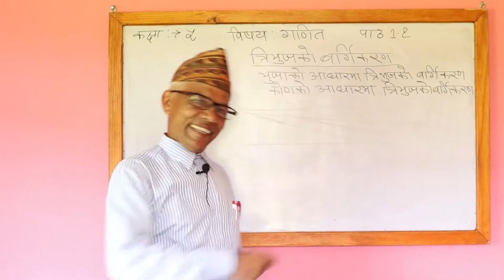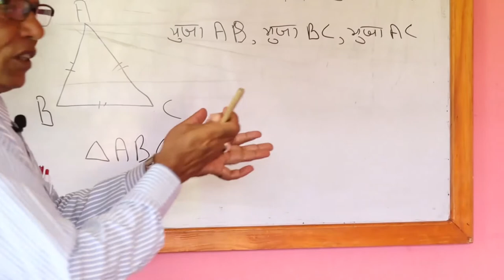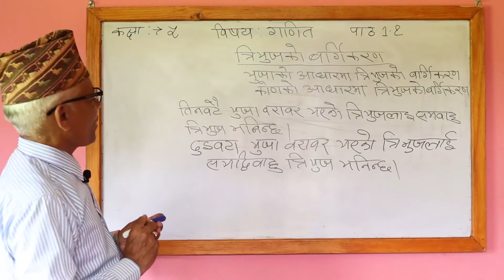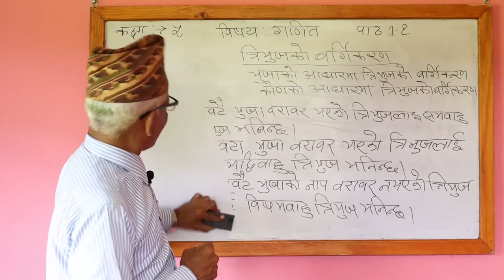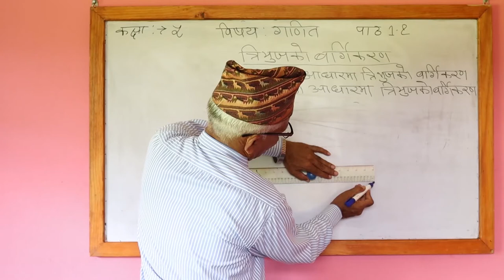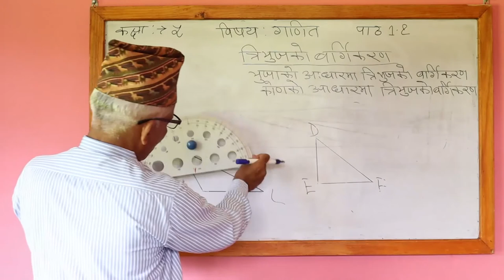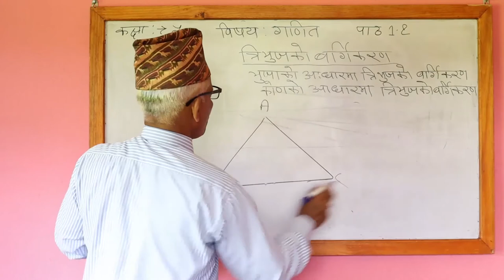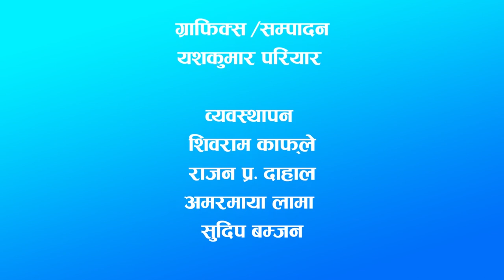Hamro School || Virtual Class - 5, Math || By Ram Gopal Tiwari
Subject : Math || Classification of the triangle